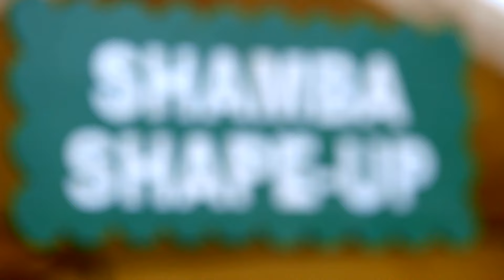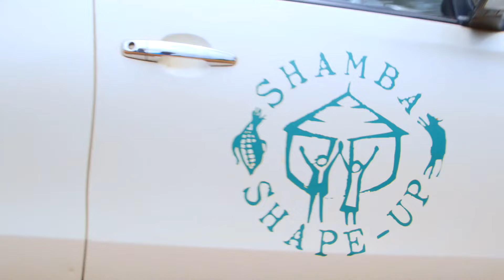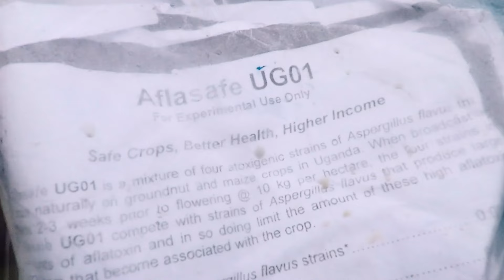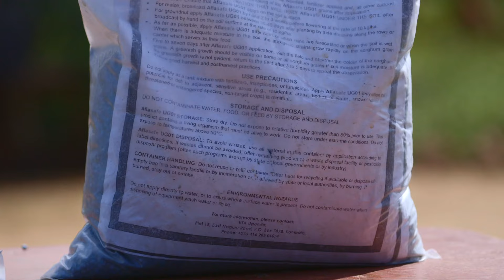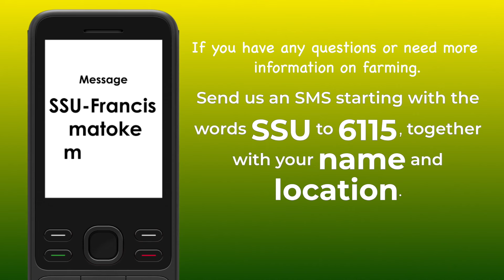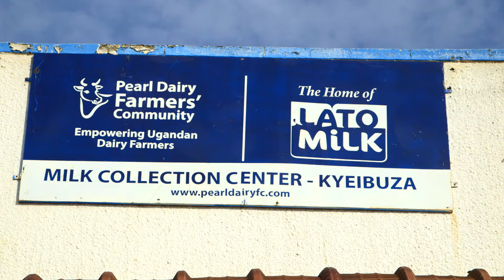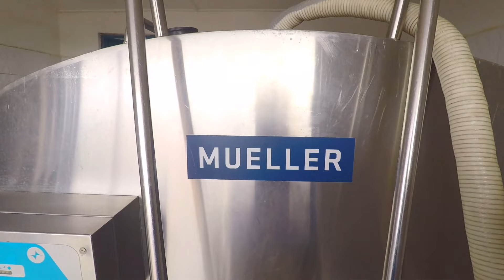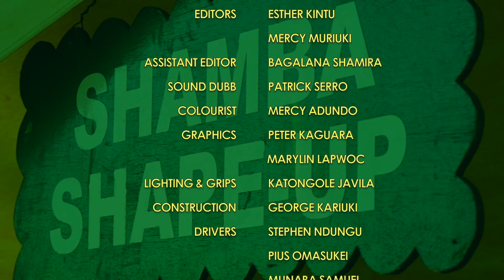Shamba Shape Up Uganda Series 3 -Ep 15:Pasture, PostHarvest, Aflatoxin,Milk Hygiene&Quality(Luganda)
Have you ever thought of building yourself a new, start from scratch? Well not literally but in life there is a time when you focus on a destination and start walking

It is about our farmer today and his journey in farming.

We’re in Akatsi village in Embere Parish Kiruhura village and we are visiting Nuwagaba Hanry and his wife Allen Musiimenta, they have 2 children.

Henry recently separated his 20 acres from the family land and is working hard to turn it into a demonstration farm.   On his farm he has 10 cows, bananas, coffee and soon to harvest maize.

We are going to learn about:
     1. The right way to grow Napia using integrated pasture management.
     2. How to use aflasafe to stop the spread of aflatoxin producing fungi.
     3. Milk Hygiene.
     4. Quality Assessment and proper milk handling.